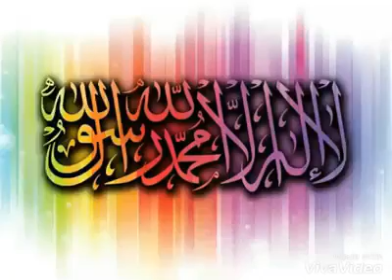Betha hn masjid nabwi mai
Masjid-e-nabwi